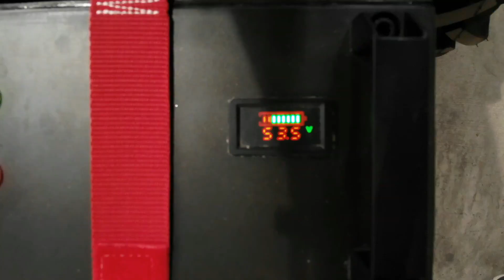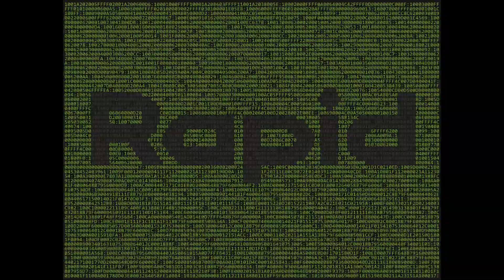Rapid URI – Der erste vollelektrisch betriebene 1-achs-Geräteträger im Markt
Der vollelektrische Rapid URI bietet ein breites Sortiment von Anbaugeräten an und ermöglicht verschiedenste Arbeiten wie z.B. Winterdienst, Grünflächenpflege, Gartenbauarbeiten sowie die Aussenarealpflege.

Seit 1970 ist TIR transNews der führende Schweizer Fachtitel für Nutzfahrzeuge und die Nutzfahrzeugbranche. Das Magazin ist keinem Verband angeschlossen und somit unabhängig und neutral. Im Mittelpunkt stehen Vorstellungen und Fahrberichte von leichten, mittelschweren und schweren Nutzfahrzeugen sowie deren Auslieferungen, Porträts über Unternehmen und Menschen der Branche sowie Reportagen über branchenrelevante Events. Zielgruppe sind Unternehmer, Interessensvertreter und Beeinflusser der Nutzfahrzeug- und Logistikbranche. 6-Mal erscheint TIR mit dem Sonderteil BUS, in dem Vorstellungen und Fahrberichte von Reise-und Linienbussen, Midi- und Kleinbussen sowie deren Auslieferungen im Mittelpunkt stehen. Schwerpunktthemen in TIR bilden einen wichtigen inhaltlichen Pfeiler. Die Themen werden fortlaufend festgelegt, um Aktualität und die Wünsche des Marktes erfüllen zukönnen.

TIR transNews ist offizielle Schweizer Publikation des International Truck of the Year und International Van of the Year Award und erscheint 11-mal jährlich.